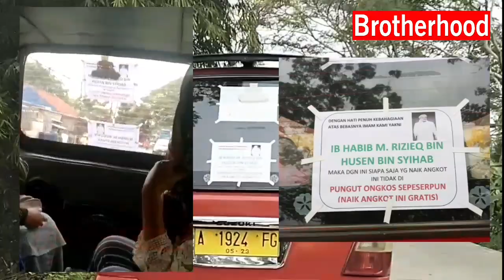SUPIR ANGKOT DI BANTEN GRATISKAN ONGKOS SEBAGAI BENTUK SYUKUR BEBASNYA HABIB RIZIEQ SYIHAB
Angkot Jurusan Tirtayasa - Pakupatan Serang Banten Gratiskan Ongkos Penumpang Karena Habib Rizieq Bebas

Habib Rizieq pada Rabu (20/7/2022) pagi telah selesai menjalani masa uzlah di tahanan dan setelah mengurus beberapa berkas langsung pulang menuju kediamannya di Petamburan, Tanah Abang, Jakarta Pusat.

Bebasya Habib Rizieq dari penjara itu selain membuat keluarganya berbahagia, adapun masyarakat juga merayakan kebahagiaan atas bebasnya Habib Rizieq Shihab dengan berbagai cara dan upaya seperti tasyakuran dan potong tumpeng.

Disamping tasyakuran dan potong tumpeng, ada hal unik yang dilakukan oleh angkutan kota jurusan Tirtayasa - Pakupatan di Kota Serang Banten. Mobil angkot dengan nomer polisi A 1924 FG itu menggratiskan ongkos penumpangnya pada hari Jum'at (22/07/2022). Dalam keterangannya angkot berwarna merah itu semata-mata untuk merayakan kebebasannya Habib Rizieq Shihab dari penjara.